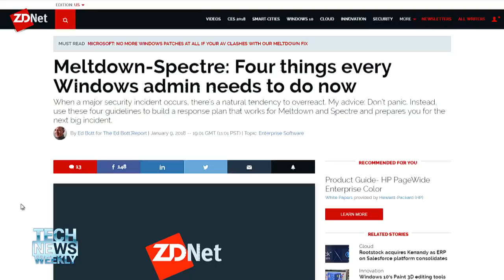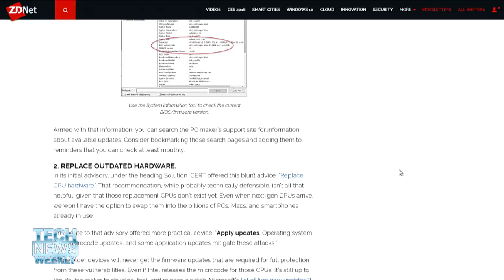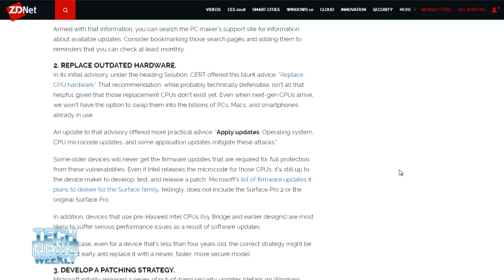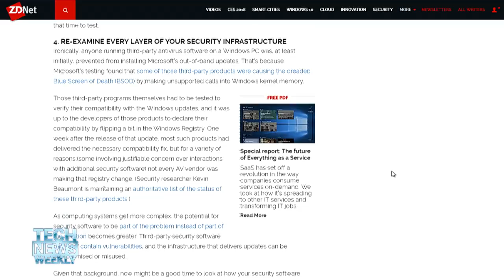Updates for Spectre and Meltdown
Jason Howell and Megan Morrone talk to Ed Bott from the Ed Bott Report on ZDNet about what every Windows Admin needs to know about Spectre and Meltdown and four steps to keeping a level head during this vulnerability and the next. Plus, what might have happened if the update had been able to come out on Microsoft's Patch Tuesday as planned, instead of being rushed because of the embargo breach.